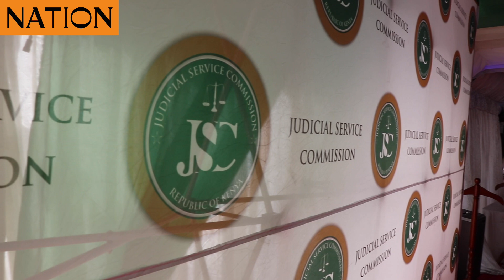Contractors on final touches at Supreme Court ahead of CJ interviews tomorrow